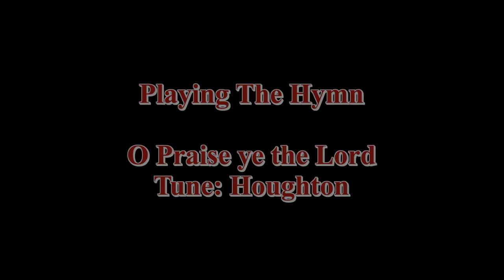O Praise ye the Lord! : All Saints Church Oystermouth Swansea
Next up here is the Hymn O Praise ye the lord to the tune of Houghton 518 in Mission Praise if King Arthur Wants to sing along.

again placing the ZoomH2 in the Choir Stalls at around 80% on Max Gain.

Many thanks thanks for watching my videos here on youtube, leave a comment and like my videos, as these take up some of time time in making these for you because I enjoy doing them for you to share my talent.

Cheers
Rob